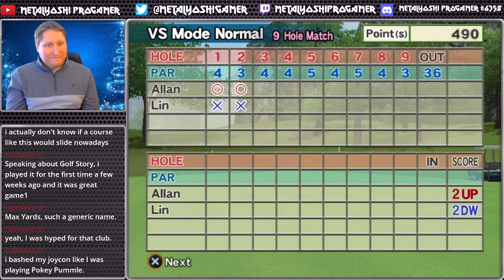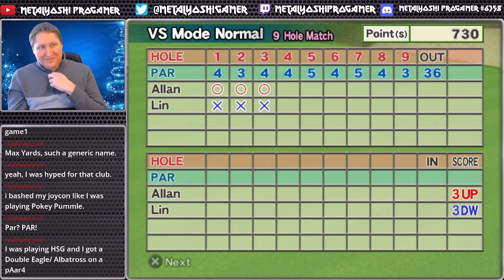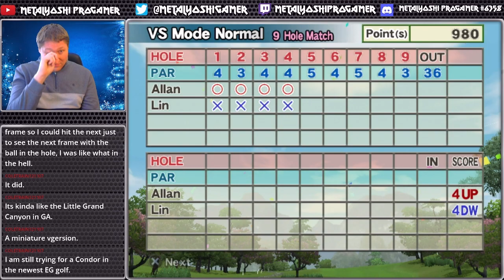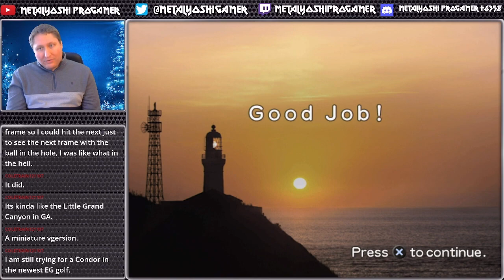LP Hot Shots Golf Fore (6): Greg the Chaddie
I hunt bald eagles!  Easy as catching quail eggs!
I've decided that Greg the caddy is by far the most chaotic character in this game so far.  He's not just a caddy - he's a chaddy.

But yeah, this is a quick match against Lin at the new Silk Road Classic - a cool Oriental style course with exotic layouts.